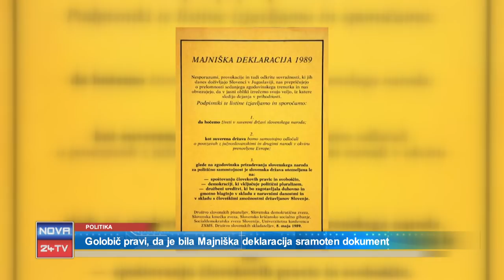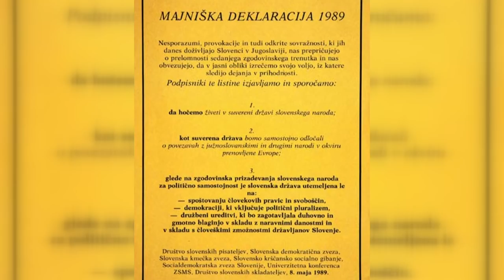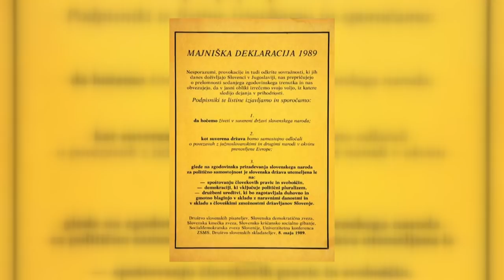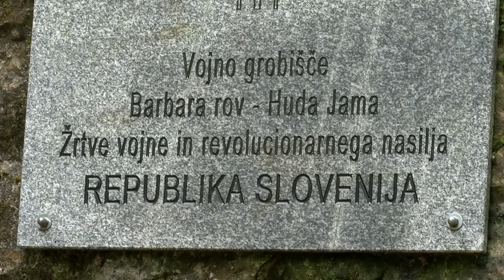[Slovenija] 10.05.2019 Nova24TV Golobič pravi, da je bila Majniška deklaracija sramoten dokument